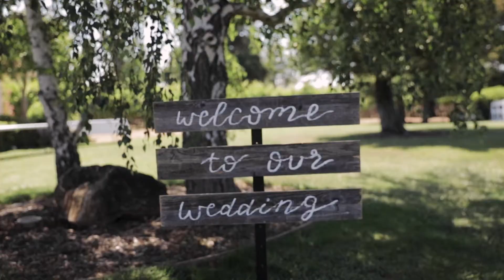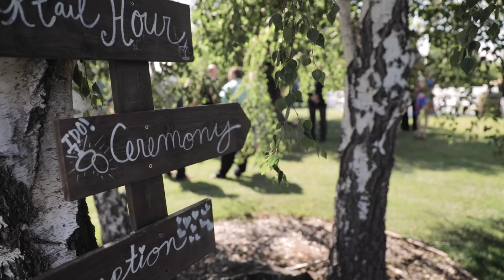Beautiful Estate Wedding in Morgan Hill California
A little slice of wine country heaven, nestled in the open spaces of Morgan Hill, California, provided the perfect place to celebrate the unity of Kaite and David. Congrats to the couple Kaite & David we wish you two the best as you embark on the next chapter in life together.

Interested in hiring us for your own wedding day? and let’s connect!

We are on social, say hi!

:: Copyright Multimedia Weddings ::